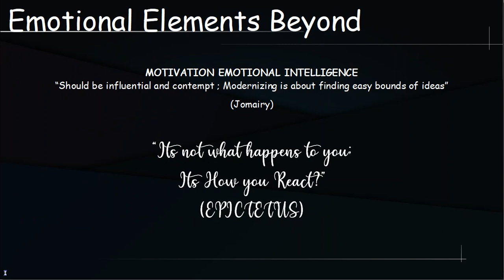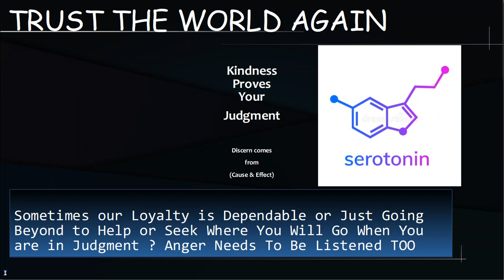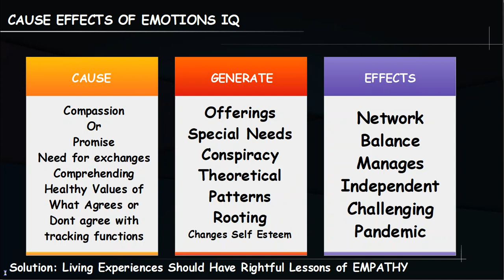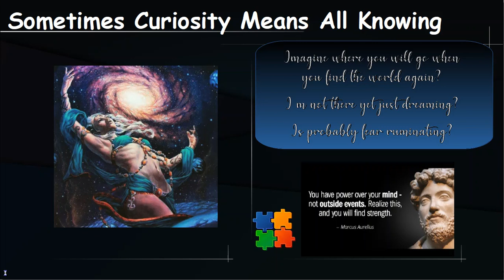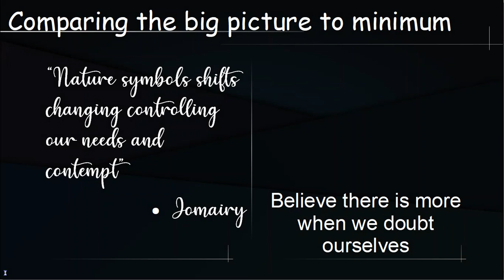Emotional IQ Review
This is My Emotional I.Q Review from Journal as Video Presentation
created on Trio Office